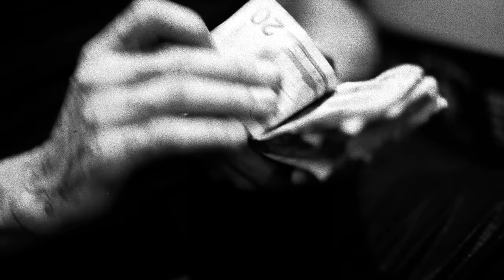Falling In Reverse - "Raised By Wolves"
"Raised By Wolves" by Falling In Reverse from the album 'The Drug In Me Is You,' out now!

Directed by Drew Russ

LYRICS
i was lost now im found
im sustained by the sound
of the angels singing me to sleep
while my feet are leaving the ground
am i dead? or am i dreaming instead?
a cornucopia of opiates have flooded my head
im insane i am smart
all it takes is a spark
to ignite my bad intentions
and do what i do best to your heart
dont be fooled i was raised by the wolves
now the moon hangs in full
so you know i wont play by the rules.

i will never spill,spill my blood for you
you have let me down,one to many times.

someway somehow we've fallen out
caught inbeetween my enemies
no way not now i wont back down
i draw the line at you and me
your what i started now disregarded
one day they'll see, it was always me.

due to mistakes i have made to the state
i am trapped inside a dillinger
dilligently thinking of ways,
to get out of this god awful place
i have learned that my fate
is something i cant escape
so!
sound the alarm what ive said from the start
is ill never let your system
break me down or tear me apart

oh!
this is the end of you
this is where i draw the line
and i wont lose
this war is mine
oh!
spill my blood for you one to many times
one day theyll see it was always me.